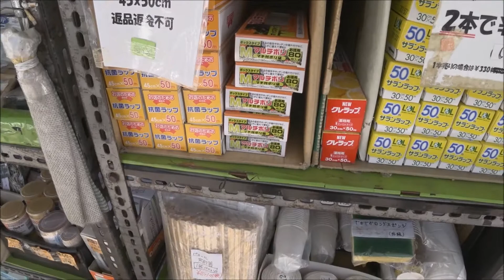【fake food】かっぱ橋道具街 【food sample】Tokyo Kappabashi Dougu Street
東京の台東区にある合羽橋道具街を歩いてみました。